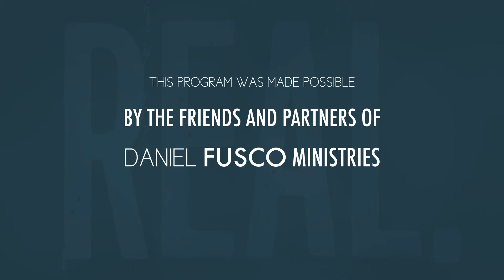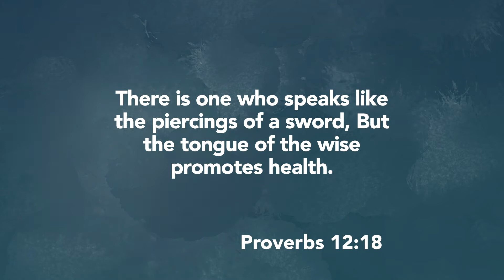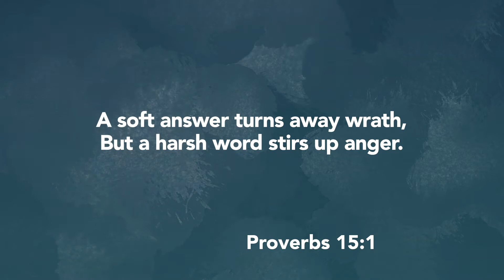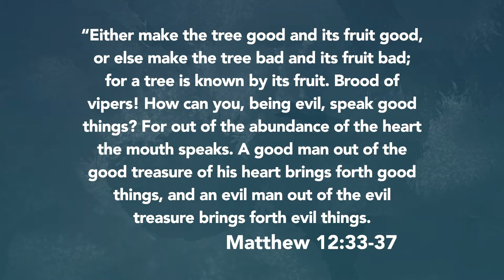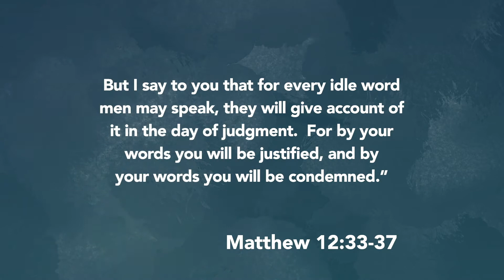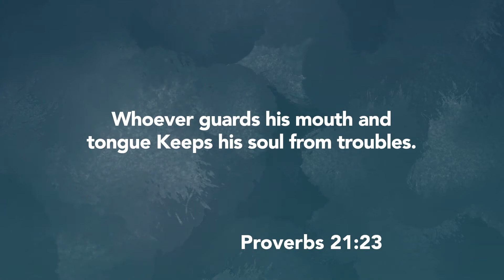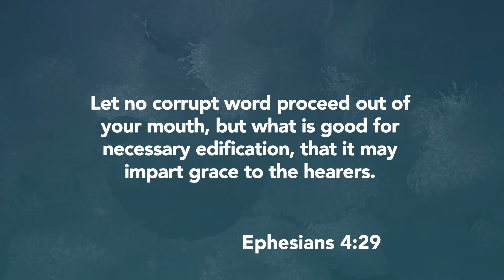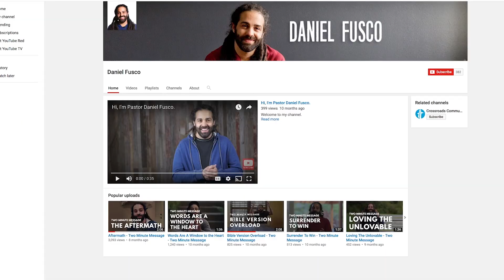Your Words Matter - REAL with Daniel Fusco